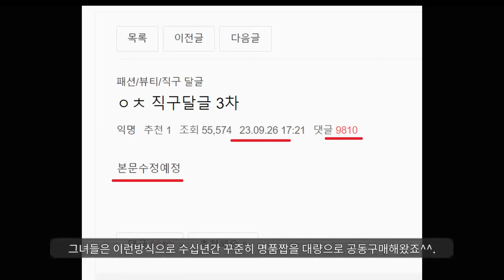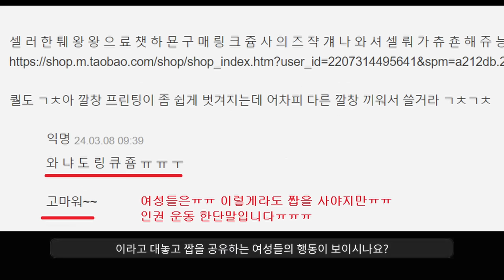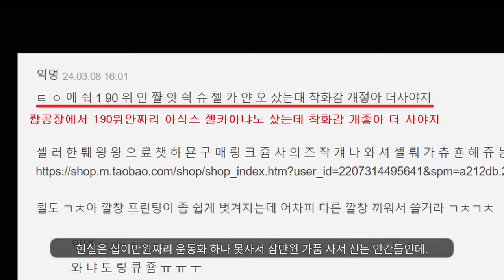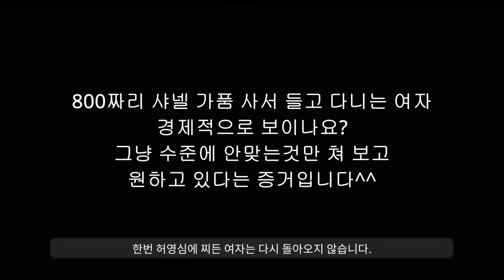여성시대 숨통을 끊어놓겠습니다.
영상에 나온 여성시대 원글 링크